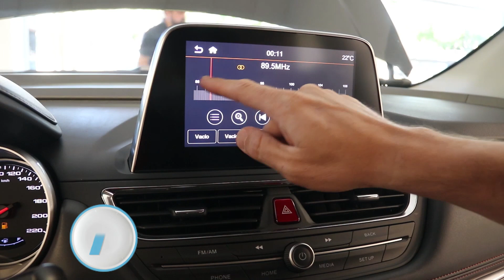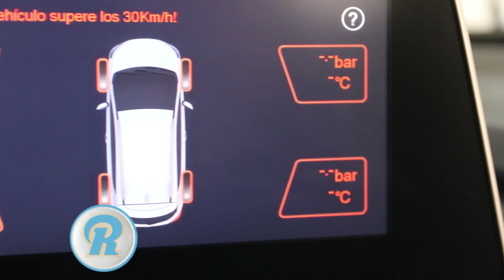DESCUBRI ESCOBAR MOTORS...!!! CONOCE A JAC EN SANTA FE!!